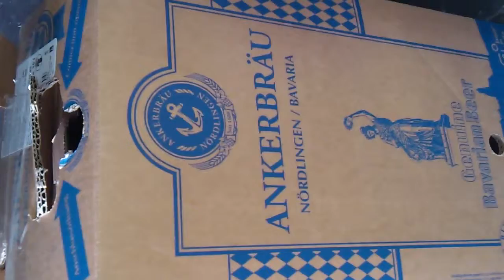Hollow fibre membrane based CO2 degassing of beer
Using hollow fibre membranes to reduce CO2 concentration of KEG beer down to 1 g/l. Like this you can evaluate the taste of recarbonated beer with the Carbotek carbonation technology.